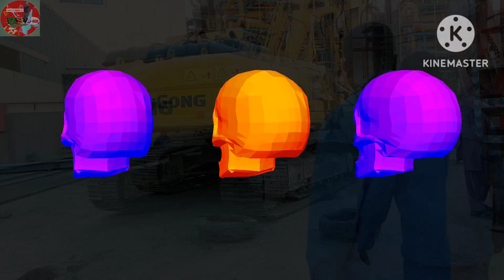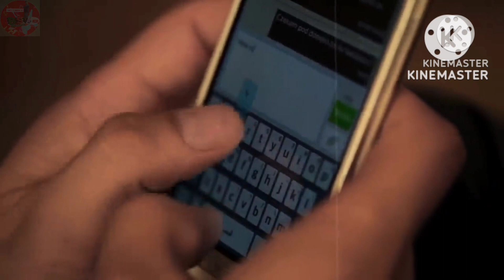Construction Mechanical work in Saudi Arab auto Oil Projecet..! part-3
Construction Mechanical work in Saudi Arobe auto Oil Projecet..! part-3
hello gays Welcome back to my channel Biplab Sarkar Vlog abs, I hope কে তোমরা সবাই ভালো আছো, আবারো একটা নতুন video তোমাদের Welcome, আজকে video দেখাবো saudi arob Riyadh শহরের construction Mechanical work কি vabe হয়, আজকের auto Oil Projecet কাজের কিছু ভিডিও তুলে dhorlm.

TOP 10 LATEST KNOWLEDGE | TOP 10 | WILD ANIMAL FIGHT | ANIMAL FIGHT | TIGER HUNTS DEER | TIGER VS CROCODILE | SIXTH SENSE | TOP 10 IN  THE WORLD | FACTS MALAYALAM | FACTS MOJO  INFORMATIE FACTS IN BANGLA | FACT CHANNEL BANGLA | FACTUAL VIDEOS IN BANGLA | TRENDING TOPICS | CHANNEL NAME